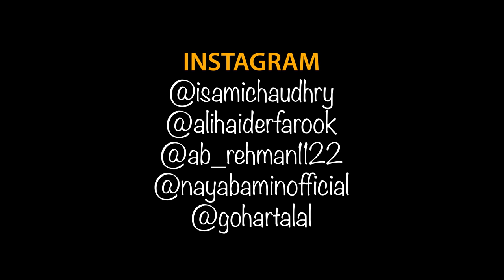Ramzan Ki Tayari | Unique MicroFilms | Comedy Skit | UMF | Ramzan 2024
Ramzan preprations be like.